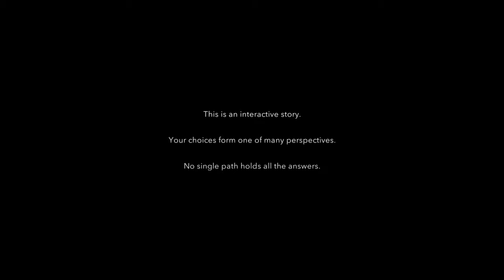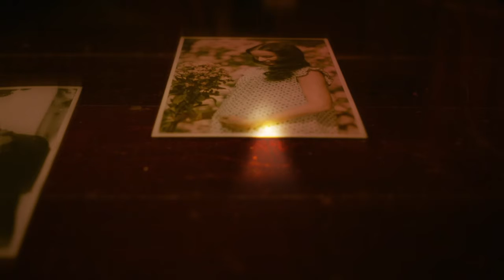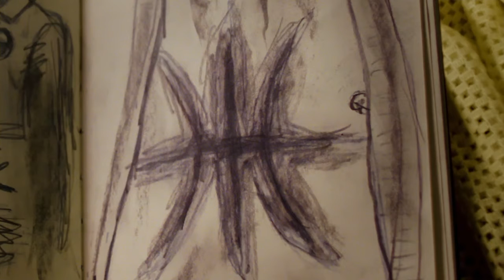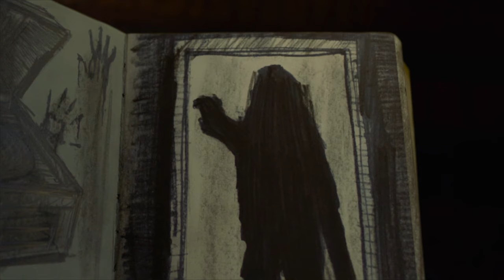This Is Creepy | Erica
Today I play Erica a horror game very fun.